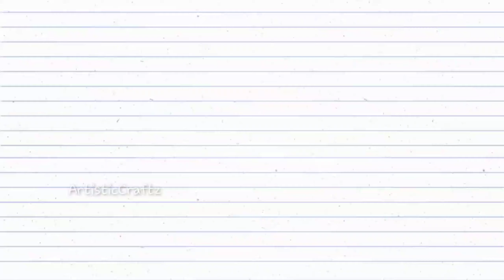how to make a walking animal craft | moving animal | diy toy | easy craft | fun activity for kids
This video shows you the making of moving paper animal craft. This craft is very easy to make. Moving paper animals can be created in 2 minutes.

    It's more interesting and fun to watch this paper animals walking. You can make your favorite animal and make them walk like a real animals.

Materials required:
Colour papers
Ruler
Sketch pens / colour pencils
Scissors

Other craft videos